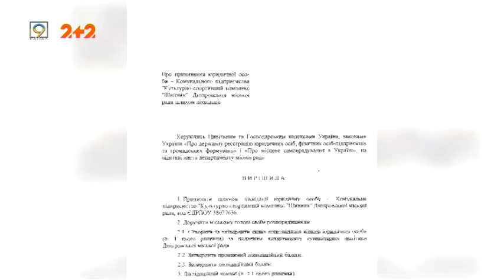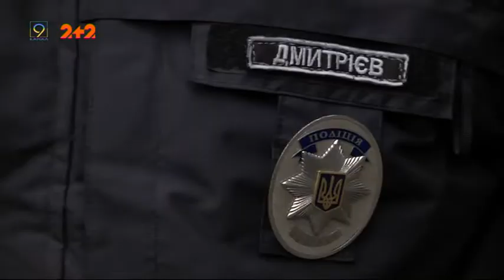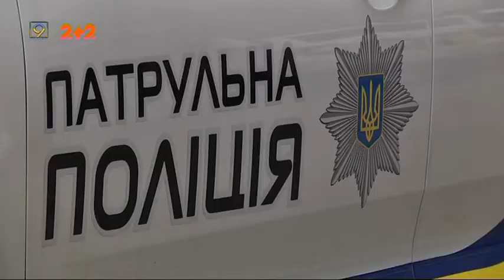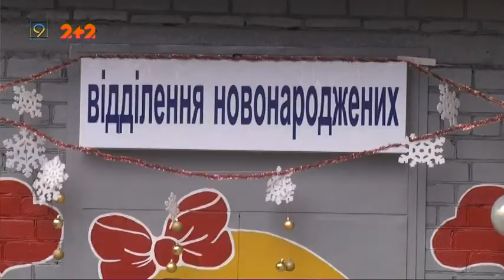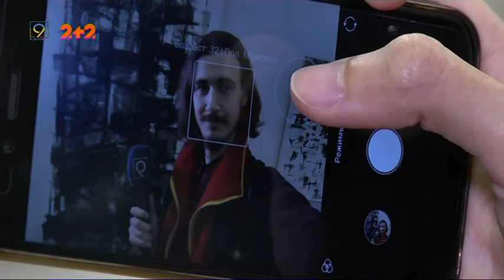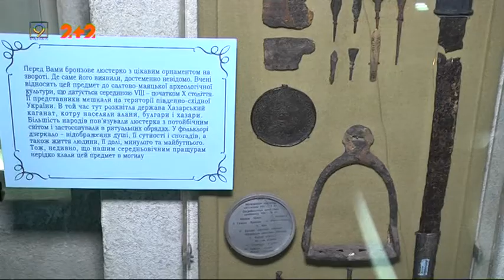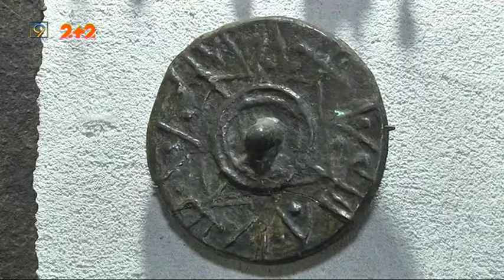Випуск новин за 17 січня, 2020 року. 9 канал.